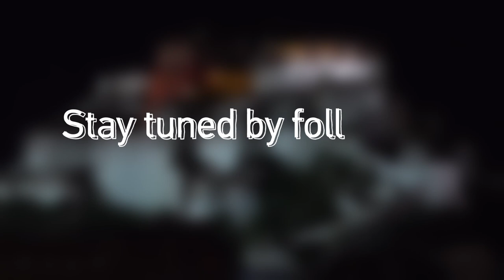Tibet Vlog EP.1: Scootering thru the wonderful Lhasa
My team and I recently flew to the “Roof of The World” - Tibet. The mission – to find and shoot a film about some rare, high-altitude creatures that could demonstrate the amazing biodiversity even at such a high elevation. But first, we must stay in the provincial capital Lhasa for a few days to get physically adapted to the low air pressure and oxygen density, and we might as well just do some sightseeing. This is Ep.01 of my Tibet Vlog series.